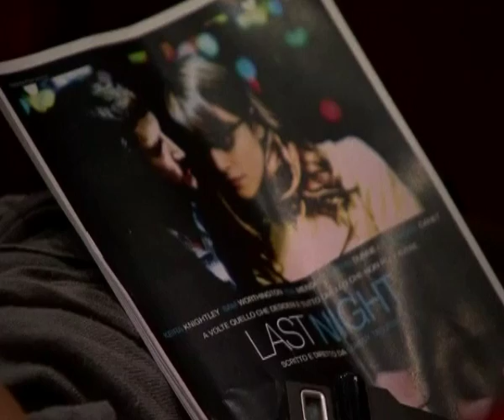Keira Knightley at Rome Film Festival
Keira Knightley press conference at Rome Film Festival